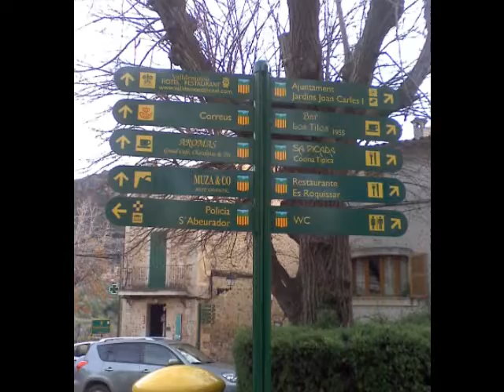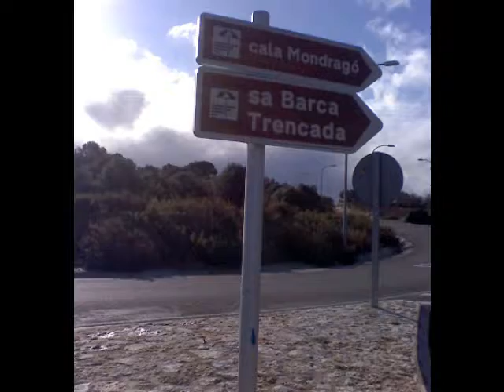mallorca el paraiso soñado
mallorca...sos el beso de DIOS..bellisima tierra con sus paisajes y su gente..mientras tenga vida JAMAS te olvidare..